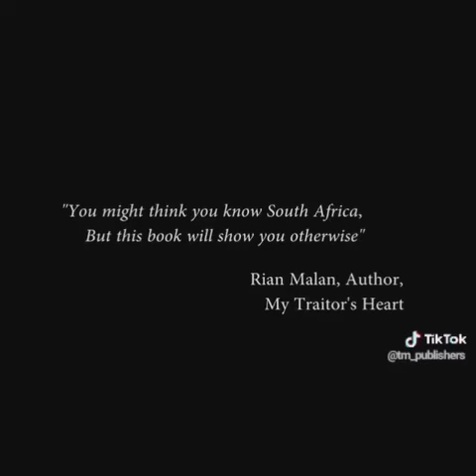Book Trailer: Third World Child by GG Alcock